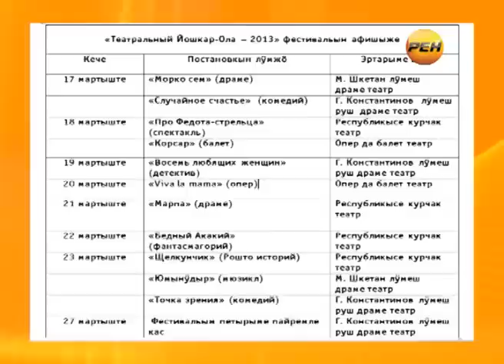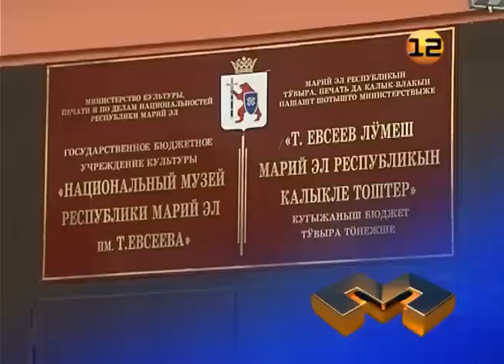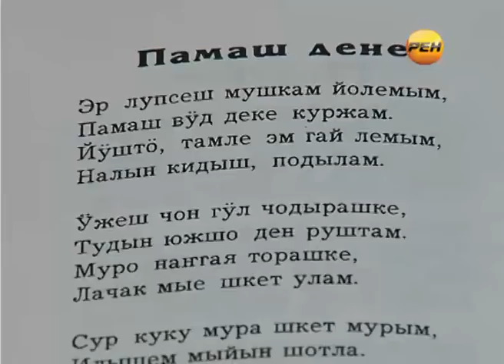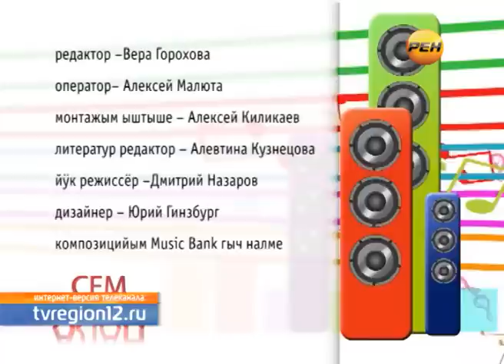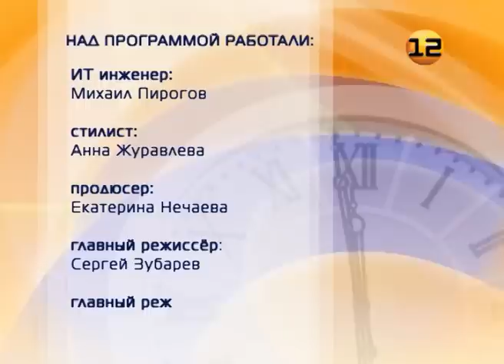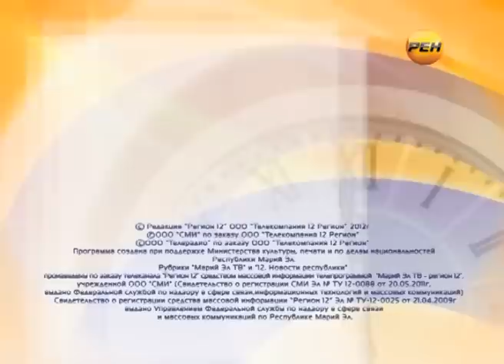Марий Эл ТВ. Выпуск 01 марта 2013г. Интернет-версия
Интернет-версия выпуска от 01 марта 2013г.